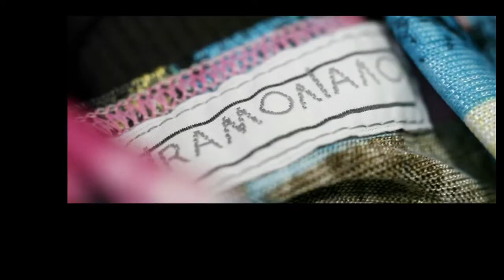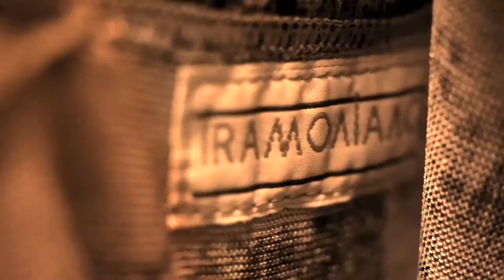Giuseppe Tramontano - Primavera Estate 2011 - Photoshoot Backstage - 5d mark II - Full HD 1080p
Video backstage

Fotografi:
Tania Betti
Fabio Bozzetti

Girato presso il Glam Art Studio di Pavona

Modelle:
Marta Liverini
Matilde Guma
Diana Lazzarini
Claudia Bertolotti

Make-up artist: Sofia Alvarez Carreno

Hair stylist: Anna Brunella

Stylist: Giuseppe Tramontano

Shooted with Canon 5d Mark II
Zeiss, Leica and Nikon lenses